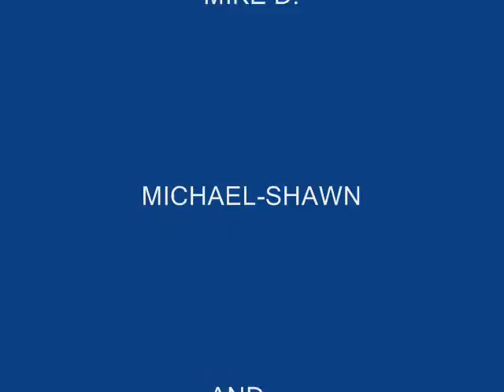GAME TIME TV MUSIC VIDEO- HARD IN THE PAINT BY MIKEDELAPHANTE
A Random ass Gametime Music Video directed by your boy mikedelaphante. pretty random but its funny cleary i aint a pro but it'll still make you laugh